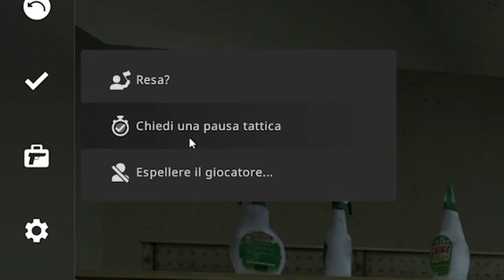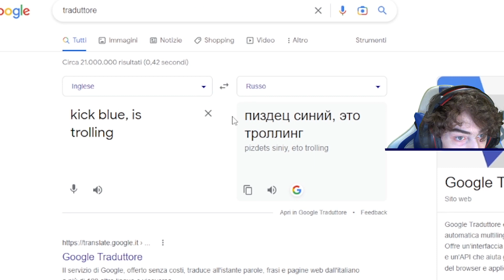FACCIO BANNARE L'INTERO TEAM DA SOLO e PAREGGIO | CS GO Griefing ITA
Infiltrato in territorio nemico, solo e vulnerabile a qualsiasi kick, sono riuscito a far bannare l'intero team e uscirne anche vittorioso per gli standard di cs go

csgo cs go griefing ita troll trolling competitive competitiva comp ban gameplay ita